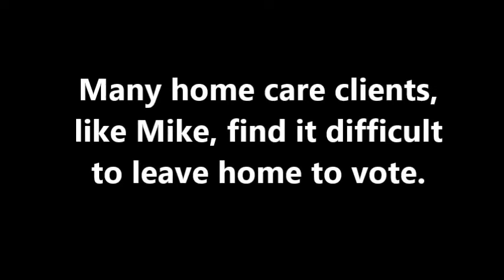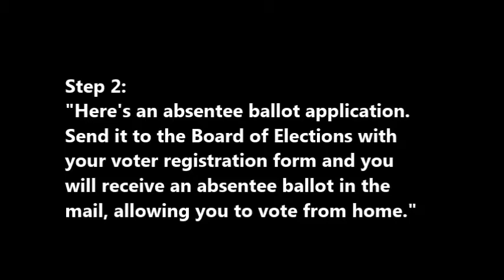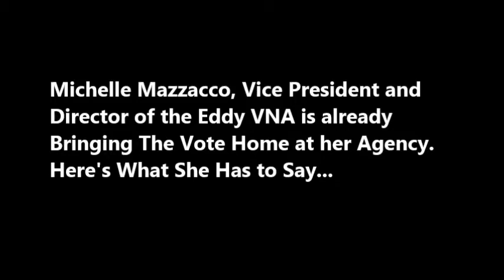HCA Shows You How to Bring The Vote Home New York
Bring The Vote Home is a national initiative arming home care staff with voter registration materials and absentee ballot applications to help their patients vote from home. In this video, Home Care Association of New York State President Joanne Cunningham talks to a patient about the campaign and shows how it works.